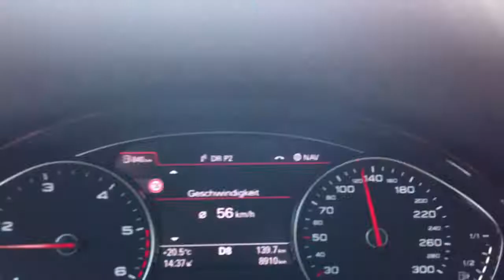Audi A8 2011 Classic By T. Ravn.MOV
Audi A8 2011 Smooth...